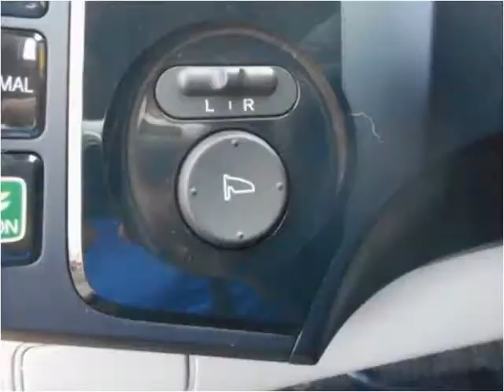2011 Honda CR-Z Used Cars Manassas VA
This 2011 Honda CR-Z is available from House Of Kars.